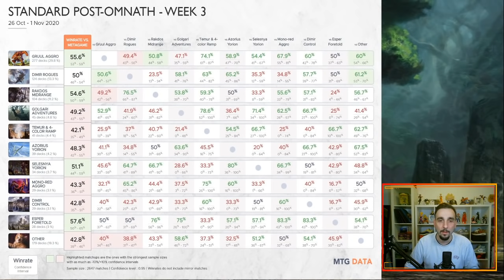POINT MÉTAO #7 : Table de side pour Gruul et les nouveaux decks du meta !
Lundi : Val&PL 20h-22h30 ( Rossez-vous si vous pouvez )
Mardi : Val 19h-21h
Jeudi : PL 18h-20h30
Vendredi : Val 10h-13h

Deck
3 Limon nécrophage (M21) 204
4 Élémental de feu de brousse (ZNR) 221
4 Tavernier de Bornemur (ELD) 151
4 Mammouth du Kazandou (ZNR) 189
4 Bête frappée d'amour (ELD) 165
4 Géant craque-os (ELD) 115
3 Le Grand Cromlech (ELD) 161
3 Taillebraise (ELD) 120
2 Feu du dragon dévastateur (M21) 158
1 Puissance primordiale (M21) 197
4 Impact de Fracassecrâne (ZNR) 161
2 Vivien, partisane des monstres (IKO) 175
2 Étendues sauvages en évolution (AKR) 292
3 montagne (UST) 215
4 Passage de Cimeroche (ZNR) 261
1 Passage merveilleux (M21) 246
3 Passage merveilleux (ELD) 244
9 forêt (UST) 216

Réserve
2 Feu du dragon dévastateur (M21) 158
1 Vivien, partisane des monstres (IKO) 175
2 Brise-bouclier de Braisereth (ELD) 122
2 Bête de Quête (ELD) 171
2 Klothys, déesse de la Destinée (THB) 220
3 La Guerre d'Akros (THB) 124
3 Buffle de l'Agonas (THB) 147

Compagnon
1 Yorion, nomade céleste (IKO) 232

Deck
4 Cercueil de verre (ELD) 15
3 Appel d'Éméria (ZNR) 12
2 Fracassement du ciel (THB) 37
2 Danse du manoir (ELD) 186
2 Événement d'extinction (IKO) 88
3 Bénédiction traîtresse (THB) 117
2 Cauchemar d'Elspeth (THB) 91
2 Augure du soleil (THB) 30
3 Elspeth conquiert la Mort (THB) 13
3 La naissance de Mélétis (THB) 5
4 Augure de la mer (THB) 58
4 Fatalité prédite (ELD) 187
4 Acte cruel (IKO) 91
3 Œuf d'or (ELD) 220
3 Yorion, nomade céleste (IKO) 232
4 Apparition du fort céleste (ZNR) 39
1 Temple du silence (M21) 255
1 Château Locthwain (ELD) 241
1 Temple de la tromperie (THB) 245
1 Château Ardenval (ELD) 238
2 Triome d'Indatha (IKO) 248
2 marais (UST) 214
3 Triome de Raugrin (IKO) 251
3 Passage merveilleux (ELD) 244
2 île (UST) 213
4 Passage d'Eauclaire (ZNR) 260
4 Passage de Hisseclair (ZNR) 259
4 Temple de l'illumination (THB) 246
4 plaine (UST) 212

Réserve
2 Intervention d'Héliode (THB) 19
1 Événement d'extinction (IKO) 88
2 S'agripper à la poussière (THB) 87
3 Dispute mystique (ELD) 58
3 Typhon de requins (IKO) 67
2 Négation (ZNR) 71
1 Yorion, nomade céleste (IKO) 232
1 Elspeth conquiert la Mort (THB) 13

Deck
4 Voiles en lambeaux (IKO) 136
4 Ugin, le dragon-esprit (M21) 1
4 Simulacre solennel (M21) 239
14 montagne (ANB) 114
4 Landes rampantes (ZNR) 262
4 Impact de Fracassecrâne (ZNR) 161
3 Haut fait de Culmefer (ELD) 127
4 Géant craque-os (ELD) 115
4 Grimoire du dédale de l'esprit (M21) 232
2 Fontaine radieuse (M21) 248
4 Feu du dragon dévastateur (M21) 158
4 Danger des Champs de pics (ZNR) 166
3 Colère de la tempête (THB) 157
2 Buffle de l'Agonas (THB) 147

Réserve
4 Phénix de cendres (THB) 148
3 Lanterne guide-âmes (THB) 237
1 Colère de la tempête (THB) 157
2 Chandra, cœur de feu (M21) 135
2 Cendroclasme (ZNR) 136
2 Calcination de l'âme (M21) 160
1 Buffle de l'Agonas (THB) 147